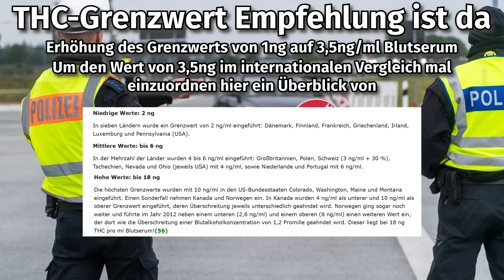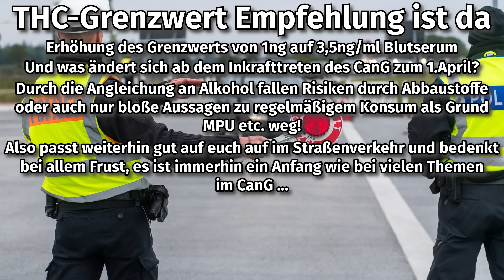Verkehrsministerium Expertenkommission: Empfehlung THC-Grenzwert Erhöhung im Straßenverkehr / Infos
Neben der Freude über die entkriminalisierung warteten viele auf das Ergebnis der Expertenkommission von Verkehrsminister wissing welcher Wert als neuer THC-Grenzwert empfohlen wird... das Ergebnis ist nun da!

Der THC-Grenzwert wird erhöht von 1ng auf 3,5ng/ml Blutserum - Infos dazu im Video...

Videoübersicht / Timestamps:
0:00 Empfehlung: Erhöhung THC-Grenzwert auf 3,5ng/ml Blutserum
0:40 Dirk Heidenblut cannabisgesetz cang spd zum neuen Grenzwert
3:02 Internationaler Vergleich
4:25 Fazit Grenzwert
5:13 Weitere Empfehlungen der Expertenkommission
6:15 Änderungen ab 1.4

Musik im Video: Venkatesananda - Jesse Gallagher

Like & Abo auf dem Kanal helfen :)
Bald mit neuen Formaten zu Anbau, Anbauvereinigungen uvm...

Online Shop für Organische Dünger, Zusätze, Substrate und Zubehör
Große Auswahl rund um Living Soil Zutaten (Eigenwerbung)